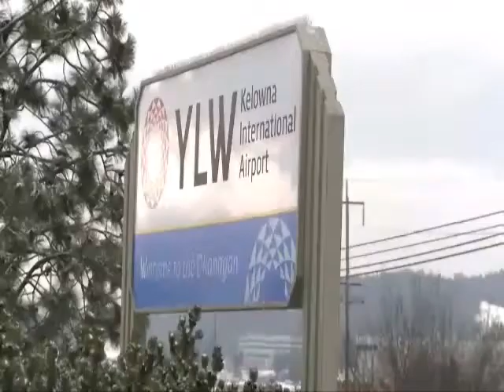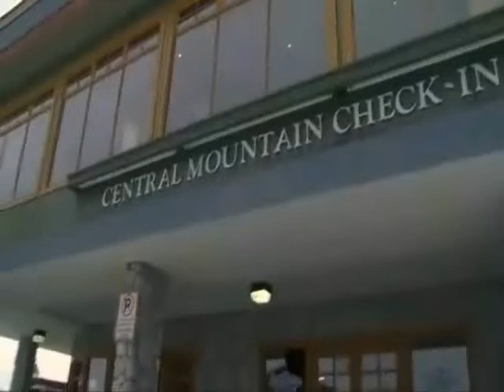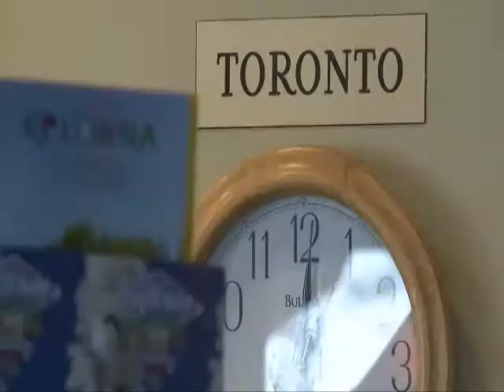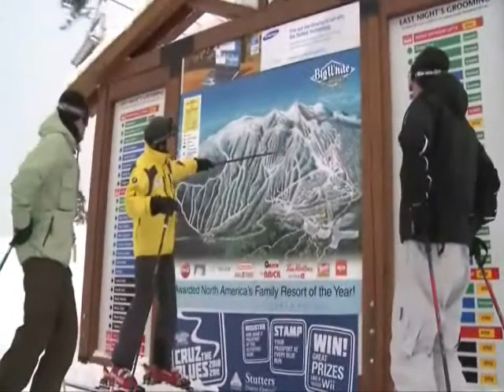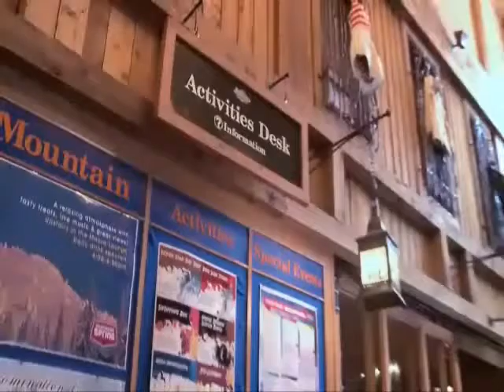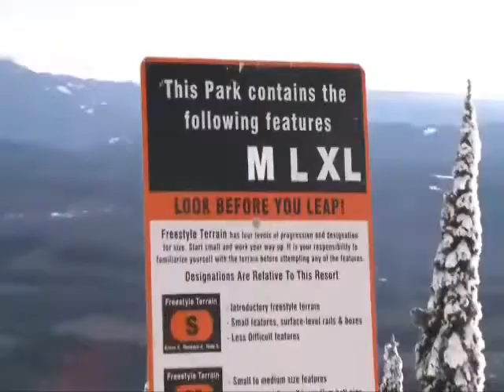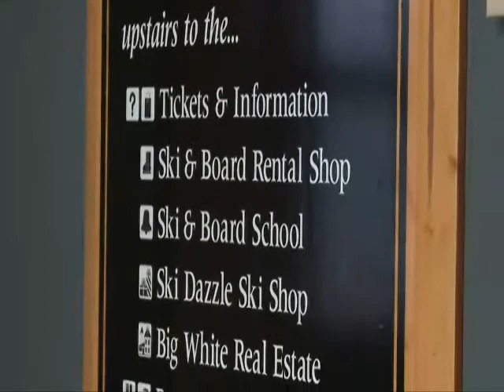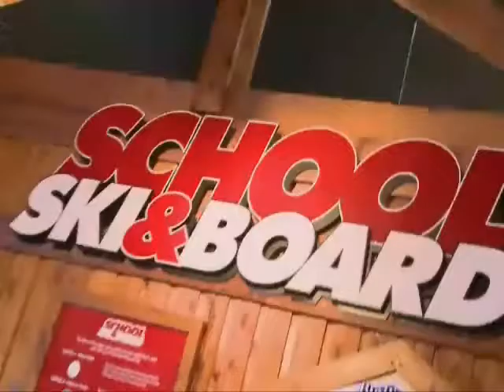Ski BC - Big White Ski Resort